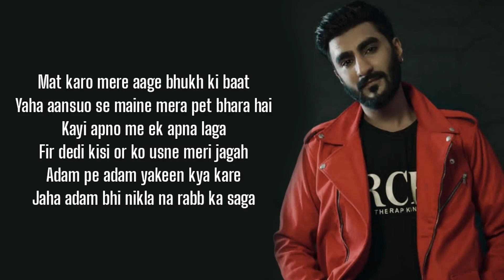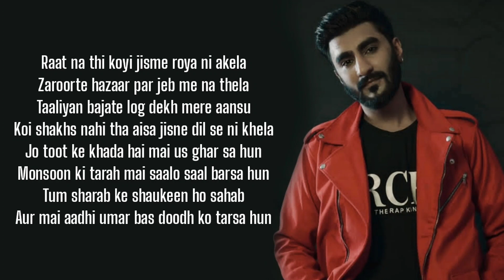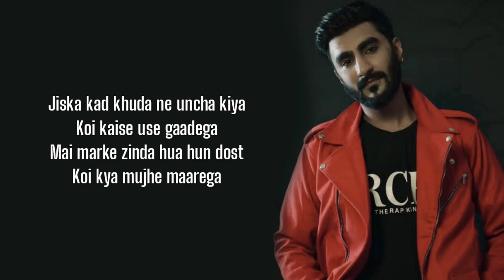Naal Naal (Lyrics) RCR | RCR Rapstar | RJ Productions